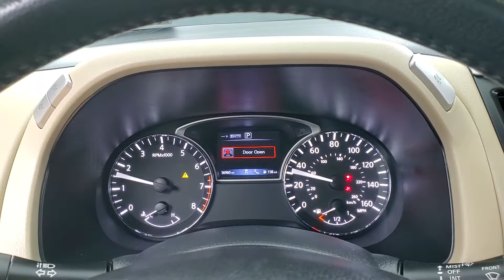2018 Nissan Pathfinder SL NAVIGATION BACK-UP CAMERA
Stock #:622953